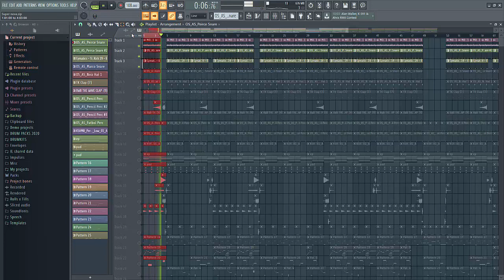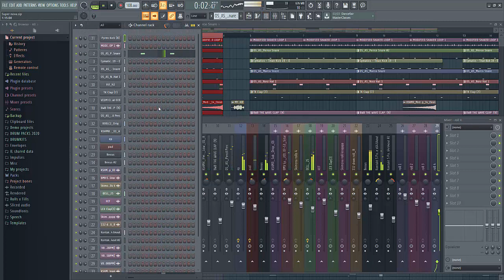Free flp U.k Afro beat zipped package + drumkits 2020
song mixing service
custom beats
online private training